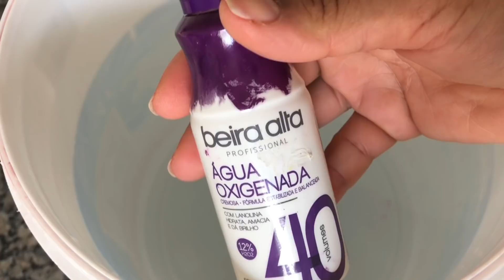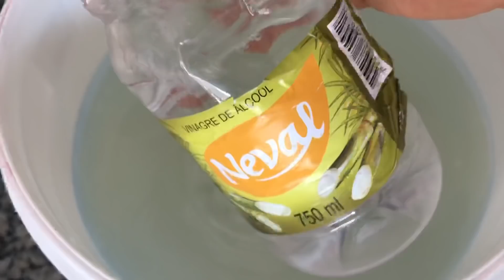🔴 ISSO TIRA A SUJEIRA PESADA E ELIMINA FORTES ODORES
Oooooooi gente querida e abençoada,  tudo bem com vocês?
Hoje eu trago para vocês esse desinfetante MARAVILHOSO, SUPER PERFUMADO, BRANQUEADOR,  BACTERICIDA e GERMICIDA!
É uma excelente economia!
Gente ele fica MUUUIIITOOO PERFUMADO!

Procure por: @canalvidadecasados

Nessa receita eu usei:
5 litros de água em temperatura ambiente
1 água oxigenada 40 volumes
3 colheres de bicarbonato de sódio
200 ml de detergente
200 ml de vinagre de álcool
Essência a gosto